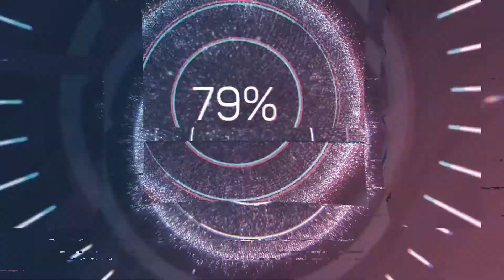I Quit my job to become a Youtuber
Here is my journey on when I quit my job to become a youtuber in a nutshell. This was one of the scariest things that i had to do in my life.

neekeefort
@ Neekee The Millennial